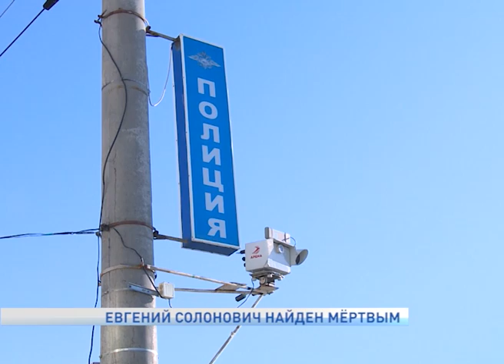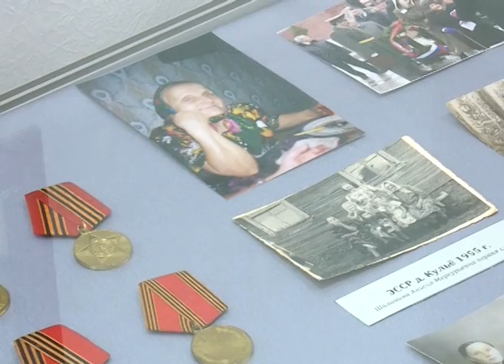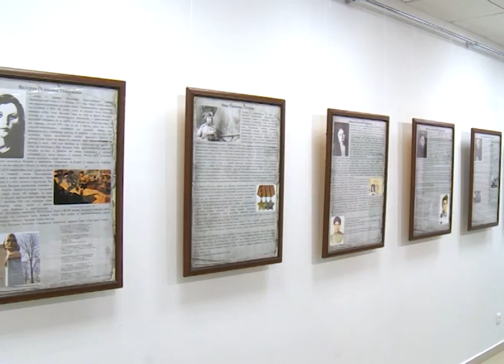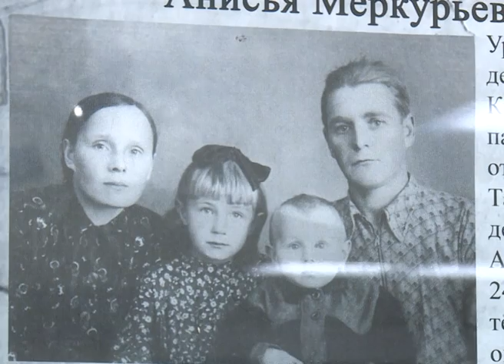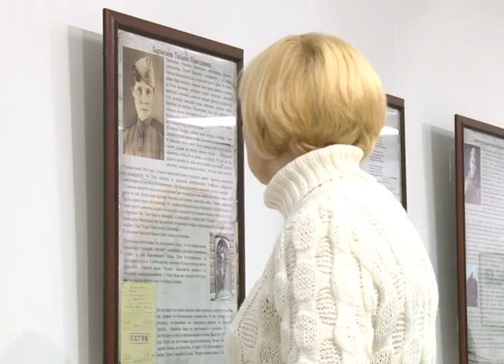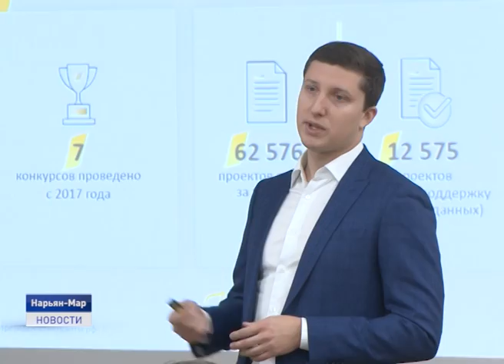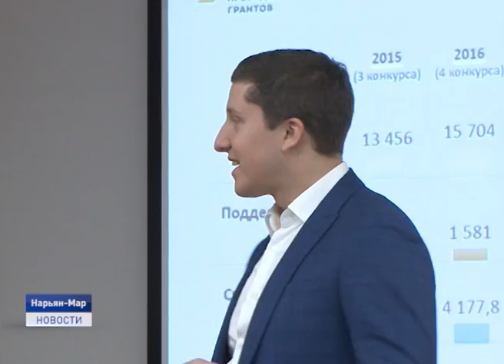Новости Ненецкого округа от 10.03.2020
Зимник на замке. Движение по автодороге Нарьян-Мар - Усинск закрыто для всех видов транспорта из-за неблагоприятной погоды. Но только ли теплая зима влияет на полноценное функционирование зимника?

«Женское лицо Победы» . В Нарьян-Маре открылась выставка, посвященная участницам Великой Отечественной войны, получившим звания Героя Советского Союза.

Нарьян-Мару -85! Сегодня окружная столица отмечает юбилей. В нашем эфире поздравления горожан.